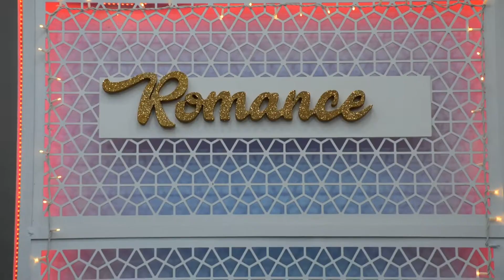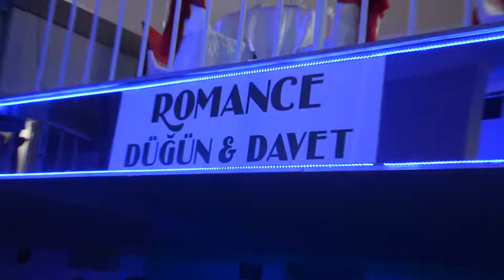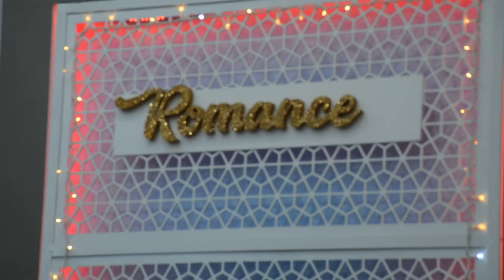azizbek sunnet toy 12 01 2020 istanbul toy çarşany toy magdanly toy Türkmenistan toy